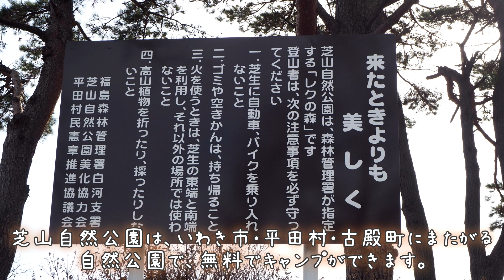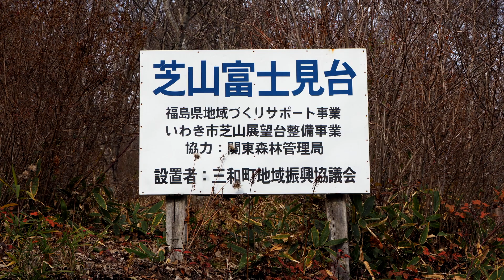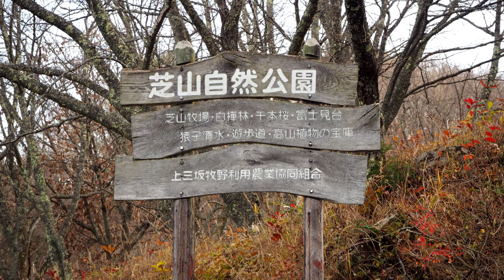芝山自然公園-ふくしま緑の百景-【福島県いわき市三和町】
福島県いわき市三和町にある芝山自然公園に行ってきました。
この公園は、いわき市･古殿町･平田村にまたがっています。公園内のキャンプができる広場には、記念碑とポールが建っています。
広場にはバーベキューができる炉が点在し、無料でキャンプができます。車でテントを張るところまでは乗り入れできませんが、水道もトイレもありますので、一応安心です。
四季を通じてキャンプが無料で楽しめるほか、芝山の山頂付近からの山並みの眺めはとても良いので、気持ちよく過ごせそうです。
夜は星空がきれいに見えることもありますが、山の天気なので、天気や気温の変化に対応できる備えがあると良いと思います。山頂付近ですので風が強いこともありますのでご注意ください。
水道もありますが、念のため持参をお勧めいたします。
富士山も天気の良い日は260km先に見えることもあるようです。富士山を見るための展望台もありましたが、老朽化のため利用禁止となっていました。
無料の駐車場は6～7台程度が止められます。少し回り込むと炊事棟があり、こちらですと10台近くは大丈夫そうです。あまり広くはないので、大人数は不向きかもしれません。どちらかというと玄人向きのキャンプ場かもしれませんね。
マナーを守るのは当たり前、他のキャンパーにも迷惑を掛けないよう過ごしましょう。

とにかく山並みを見渡せるパノラマの中でのキャンプは昼も夜も充分楽しめる無料のキャンプ場です。